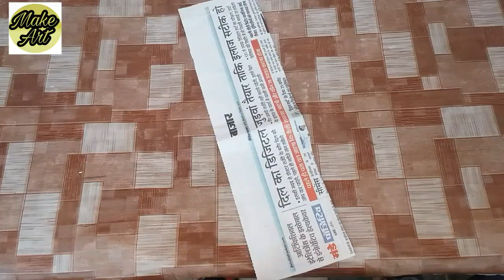Easy Newspaper flower vase | flower vase making at home | Newspaper craft